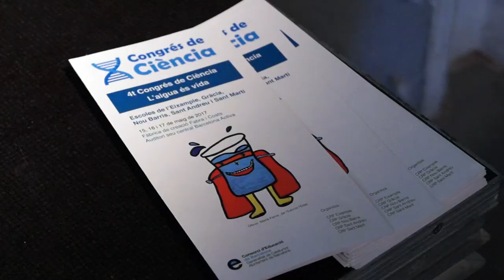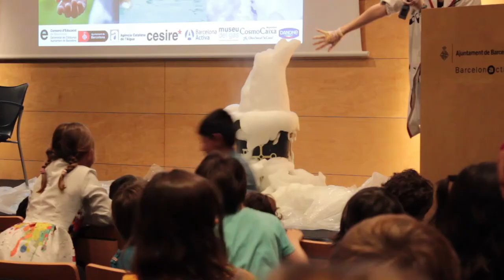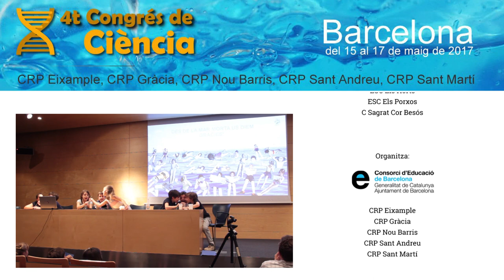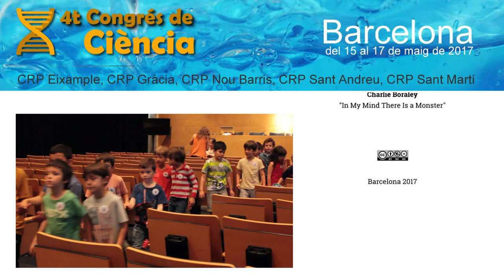Making of del 4t Congrés de ciència a les escoles v1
Making of del 4t Congrés de ciència a les escoles (versió provisional).